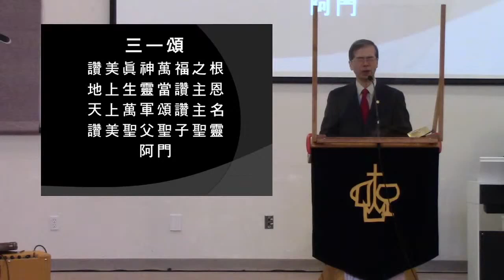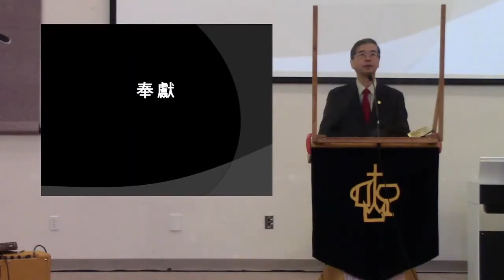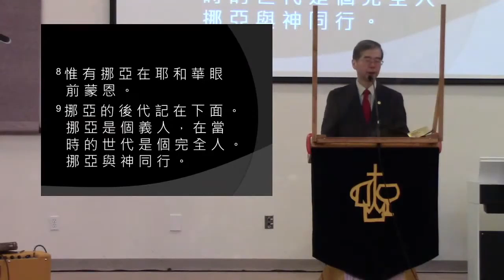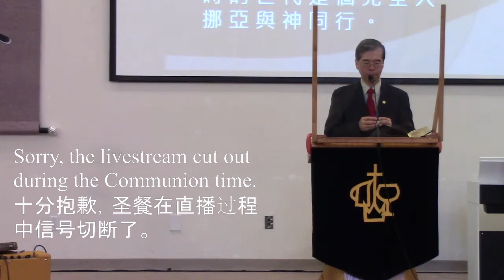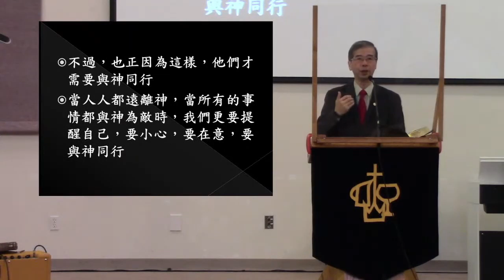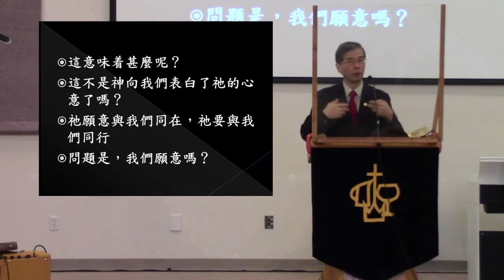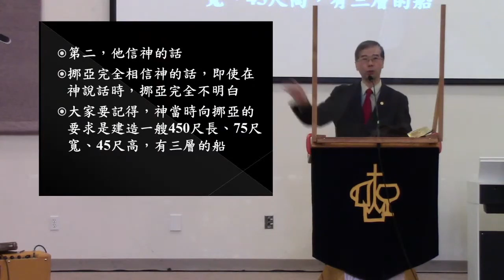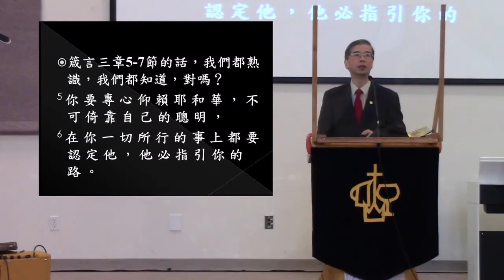2021-01-03 - VicCAC Mandarin Service